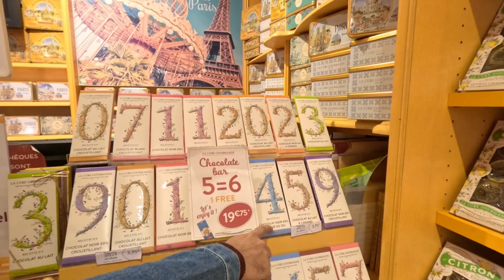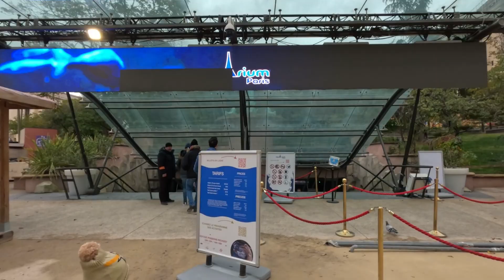Paris mai paise khatam hogaye